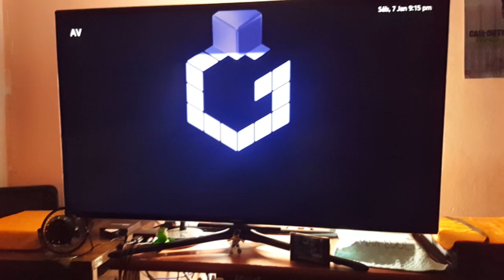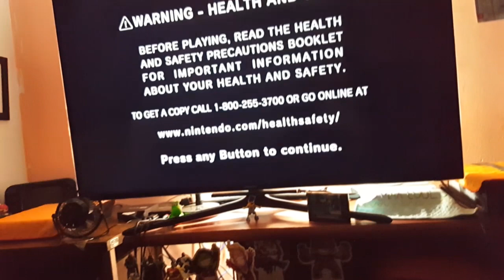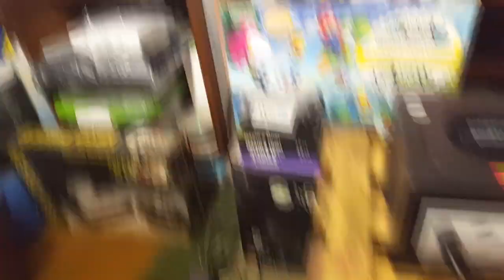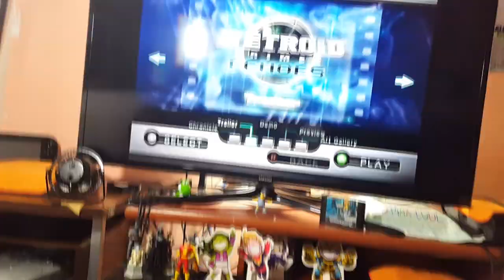PLAYSTATION 2 - GAMECUBE - NOVOS VIDEO GAMES DA COLEÇÃO - 20mil inscritos - VLOG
Twitch.Tv:   bobmaxbrasil